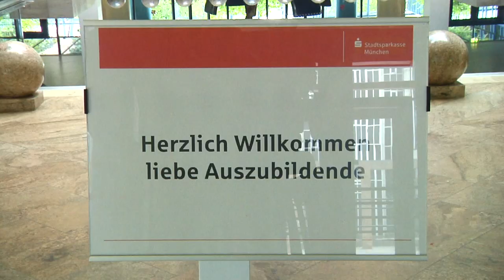Start ins Ausbildungsjahr bei der Stadtsparkasse München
Auch bei der Stadtsparkasse München hat das neue Ausbildungsjahr begonnen. Welche Berufszweige es bei der städtischen Bank gibt, stellen wir Ihnen hier vor.